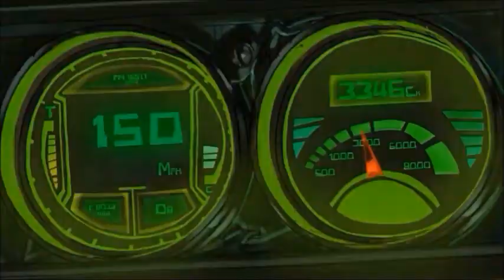Ben & Company Part 9-Gwen and Jacob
When Jacob finally meets with his trader, he's shocked to find out that the owner is in fact a little girl. (That didn't work out, did it?) Feeling guilty, he secretly gives back Ben, but Kane shows up to take Gwen herself for ransom in order to get the money. Now Mike agrees to help Ben rescue her.

Cast:
Ben Tennyson (Ben 10) as Oliver
Mike Chilton (Motorcity) as Dodger
Van Kleiss (Generator Rex) Old Louie
Bobo Haha (Generator Rex) as Tito
Buff Frog (Star vs. the Forces of Evil) as Einstein
Ford Pines (Gravity Falls) as Francis
Julie Kane (Motorcity) as Rita
Jacob (Motorcity) as Fagin
Scar and Biowulf (The Lion King & Generator Rex) as Roscoe and Desoto
Abraham Kane (Motorcity) as Mr. Sykes
Gwen Tennyson (Ben 10) as Jenny
Launchpad McQuack (DuckTales 2017) as Winston
Chloe the Hedgefox (represented by Sunset Shimmer) as Georgette